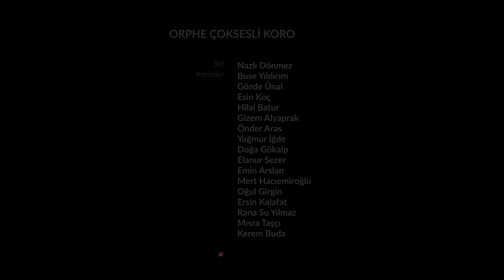Cumhuriyetimizin 99. yılı kutlu olsun!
Orphe Çoksesli Koro, İleri Marşı'nı Habertürk için seslendirdi...

KAMERA: Caner Arıpişirici, Yiğit Karaduman
VİDEO KURGU: Yiğit Karaduman

ŞEF: Nazlı Dönmez

KORİSTLER:
Buse Yıldırım
Gözde Ünal
Esin Koç
Hilal Batur
Gizem Alyaprak
Önder Aras
Yağmur İğde
Doğa Gökalp
Elanur Sezer
Emin Arslan
Mert Hacıemiroğlu
Oğul Girgin
Ersin Kalafat
Rana Su Yılmaz
Mısra Taşçı
Kerem Buda